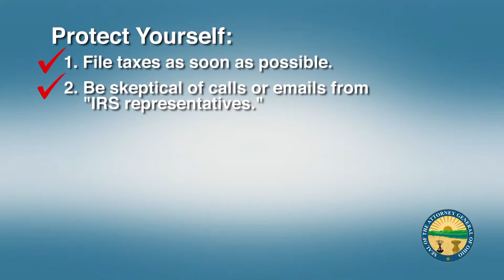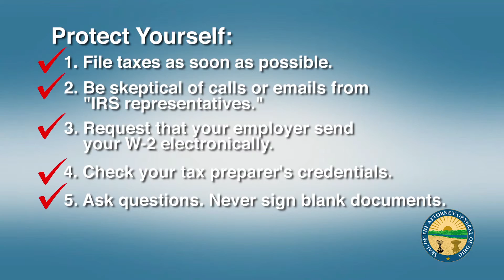National Consumer Protection Week Video Tip: Tax Identity Theft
For National Consumer Protection Week 2015, Ohio Attorney General Mike DeWine is releasing a Video Tip of the Day to warn consumers about scams and tell them about available resources. Today, Yukiko Yee from the Attorney General’s Economic Crimes Unit discusses tax-related identity theft and how you can protect yourself from imposters trying to obtain your tax refund.